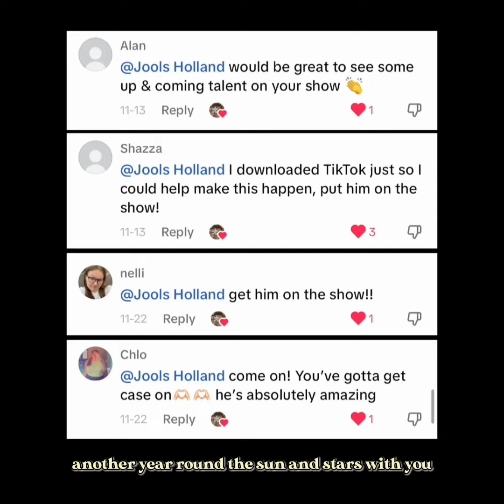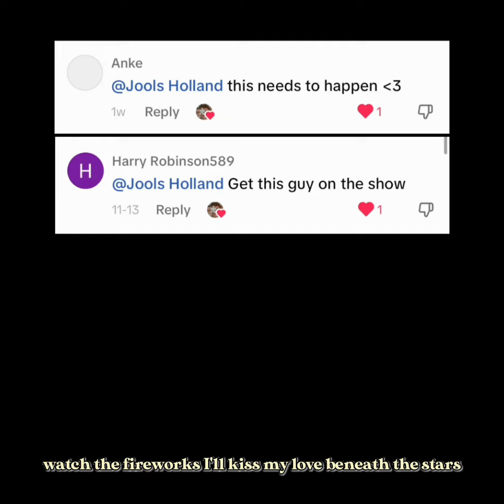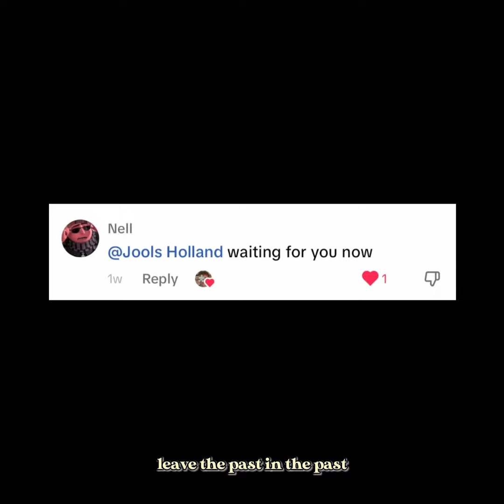Casey Sana - New Year's [Official Thank You Video]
This video is dedicated to everyone who helped us with our dream of performing on Jools Holland’s New Year’s Hootenanny - we may not have managed to do it this year, but you better believe I’ll be coming back next year to try again, hopefully with an even bigger army alongside me. 🤍

This is now the official music video for the stripped back version of “New Year’s” and its a big thank you to all of you lovely lot who have commented, tagged Jools, streamed the song and stuck with me throughout this project…

Happy New Year: Here’s to an even bigger and brighter 2024 for all of us x

I'm currently releasing 26 songs in 52 weeks so if you like what you hear, consider subscribing so that you can be the first to hear them when they drop, see new music videos/behind the scenes content and stay up to date on this incredible 26 song project!

✨SOME HELPFUL LINKS IF YOU LIKE ME... ✨

🎶 DEAR MUSICIANS 🎶